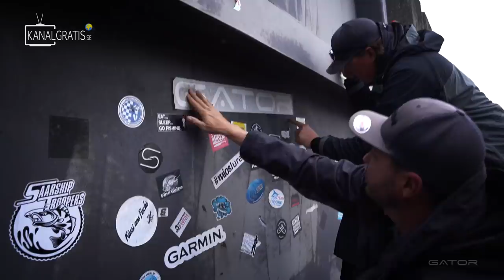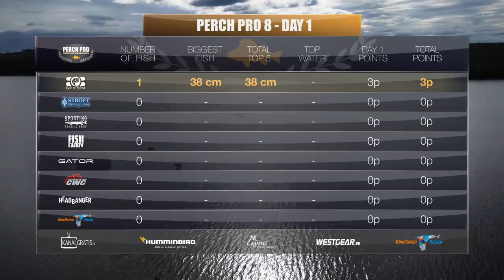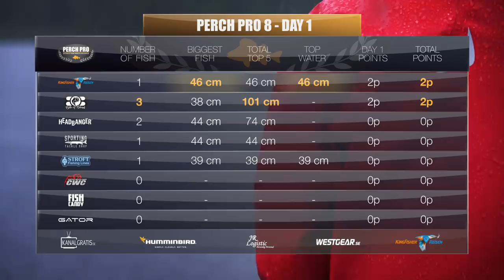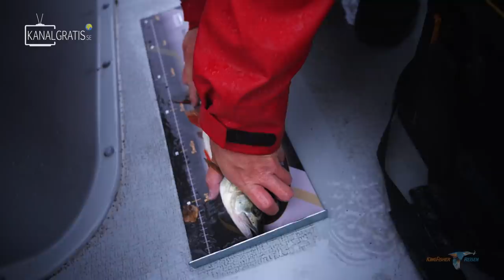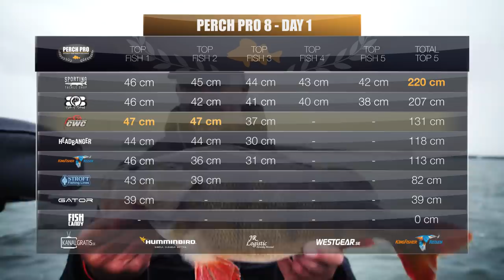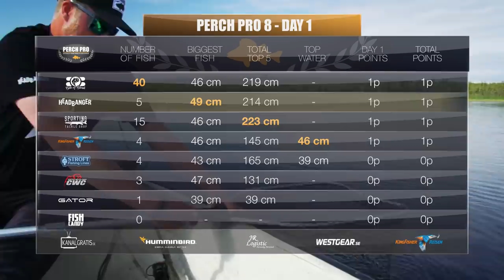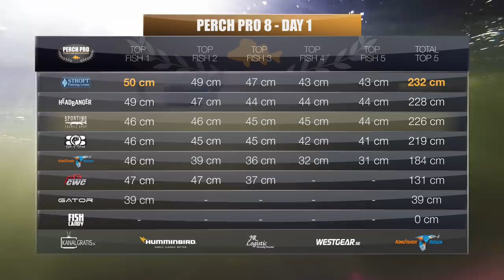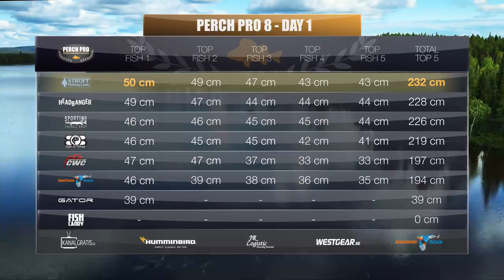PERCH PRO 8 - Episode 1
The toughest perch fishing competition in the world is back. 8 teams will fight for 3 days to crown the perch champions of Europe and this year they are faced with the most challenging conditions in the history of PERCH PRO.

This season there will be six episodes, released Fridays at 19:00 CET until the 21st of January.

French, German, Swedish, Russian and Polish subtitles are available.

These are the 8 teams competing in PERCH PRO 8:

CWC Fishing Team - Adam Orre & Evert Oostdam
Nays - Dustin Schöne & Tobias Ekvall
Bite of Bleak - Pelle Seth & Peter Fredriksson
Sporting/Z-Man - Stephan Nielsen & Tomas Helge Sköld
Headbanger Lures - Emanuel Swärd & Markus Teilus
Kingfisher Angelreisen - Marius Miesen & Matthias Vohl
Gator - Matt Boast & Mika Mujunen
Fish Candy - Martin Kurylo & Torben Kagelmacher

Which team do you think will win this year?